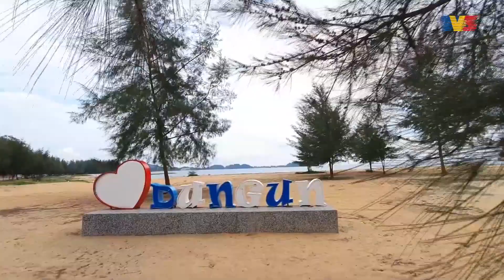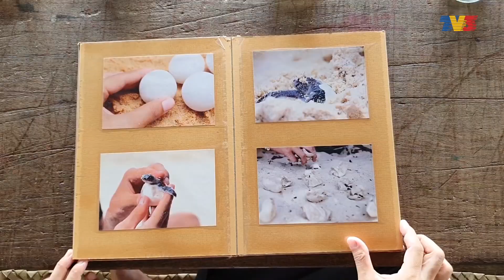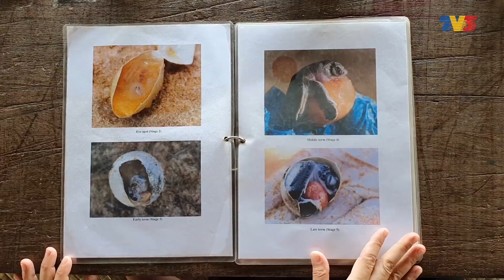Majalah 3 | Agar Berkepala Dua Bhg 1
Pada penghujung Ogos lalu, anak penyu agar berkepala dua telah ditemukan di Projek Konservasi Lang Tengah Turtle Watch di Tanjong Jara Resort, Terengganu.